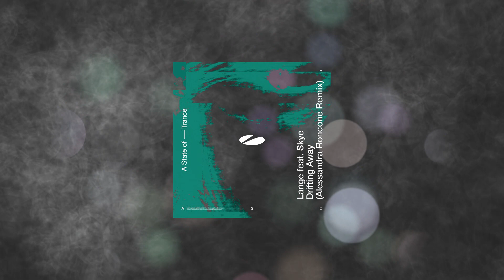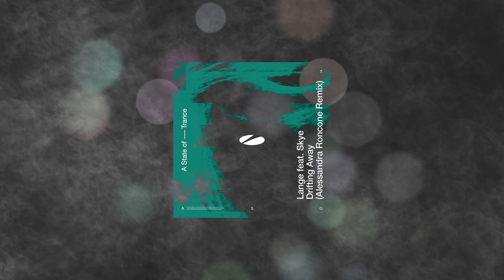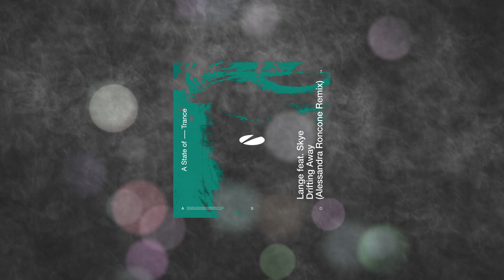Lange Feat. Skye - Drifting Away (Alessandra Roncone Extended Remix)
⚡️Label: A State of Trance
📆Release: 2024
🔊Style: Trance, Uplifting

📀A State of Trance📀

Over twenty years old and still a favorite among fans, Lange's 2001 classic 'Drifting Away' welcomes a sensationally energetic remix from Italian trance starlet Alessandra Rancone. Going full force off the bat with a blistering bassline and mighty lead synths that bolster the timeless feel of Skye's vocal performance, this remix is a certified uplifting banger that wreaks perfect havoc time and time again.

The purpose of this channel is to promote electronic music and support the artists and record labels that make up this wonderful scene. Supporting the legal consumption of the product is the best way to guarantee the future of the music we love.